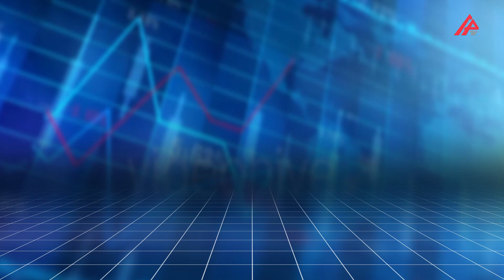Günün məzənnəsi - 26.06.2023 – APA TV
Azərbaycan Mərkəzi Bankı (AMB) bu günə olan rəsmi valyuta məzənnələrini açıqlayıb.

"APA-Economics"in məlumatına görə, 2023-cü il iyunun 26-də ABŞ dollarının məzənnəsi dəyişməyərək 1,7000 manat, 1 Rusiya rublu 0,0201 manat, 1 türk lirəsi 0.0674 manat, 1 avro isə 1,8521 manat təşkil edib.